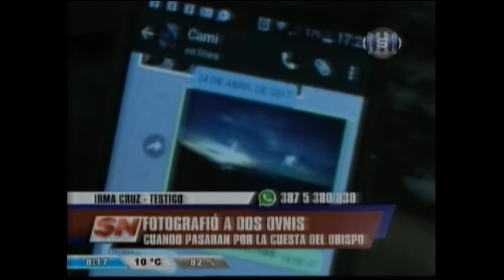¿OVNI en la Cuesta del Obispo?